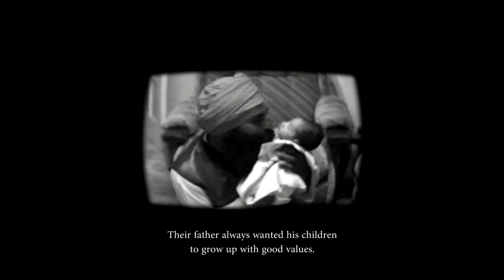Faith | Inderpreet & Simranjeet | The Wedding Filmer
For somebody who spent a childhood being raised close to her cultural roots, in a land that was furthest from it; familiarity came in the face of a man who was just as amazed at their newfound connection.

Here’s the leap of faith that Inder & Simran took after they met one night by fate.
Adelaide, Australia, 2016

Created By: The Wedding Filmer
Captured By: Abhijit Dutta, Sudip Sengupta, Vishal Punjabi
Line Producer: Neha Sharma
Grips: Aditya Khanna
Editor: Rahul Gulabani
Assistant Editor: Jenish Maru
Colorist: Stuti Babbar
Sound: Abhinav Agnihotri

Music Composer: Sagar Desai
Singer: Raghav Meattle, Gaurav Chopra, Nimisha Shankar
Lyrics: Manoj Yadav
Sound Engineer: Gaurav Chopra